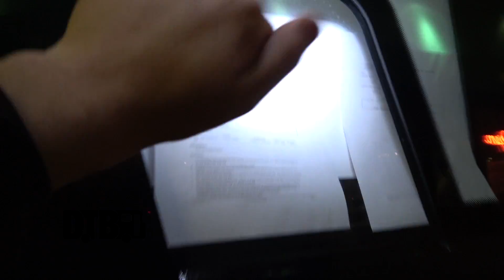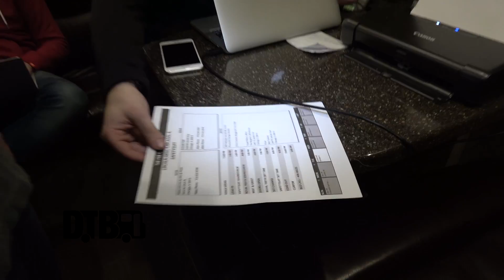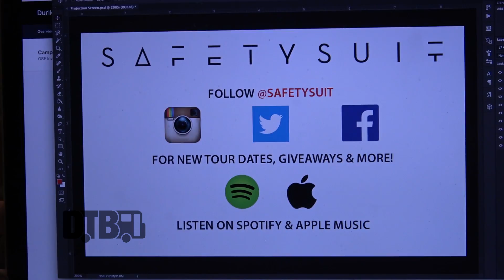SafetySuit - BUS INVADERS Ep. 1118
On this episode of DTB’s “Bus Invaders”, we take you inside the touring vehicle of the pop rock band, SafetySuit, while on tour with Armors and Royal Teeth. SafetySuit is best known for their songs “Stay” and “These Times”.

Information about this video:
Location - Lincoln Hall in Chicago, IL